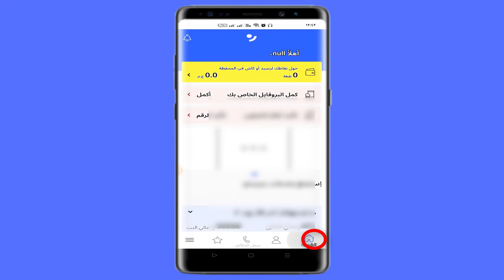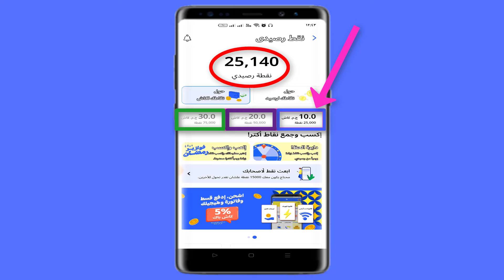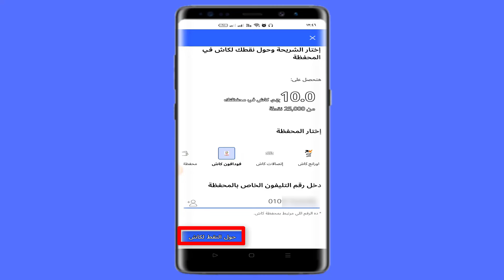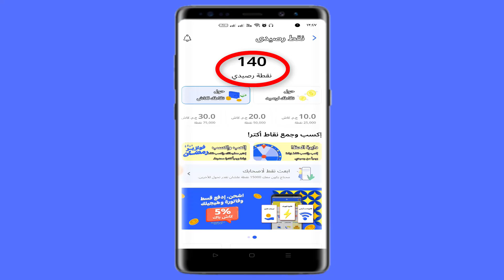اثبات السحب من تطبيق رصيدى على محفظة فودافون كاش 2024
طريقة سحب النقاط من تطبيق رصيدى على محفظة فودافون كاش او اتصالات كاش او اورنج كاش او اى محفظة اخرى، بعد التحديث الاخير لتطبيق رصيدى 2024
اثبات السحب من تطبيق رصيدى 2024.

رمز الهدية LQdnQE9b